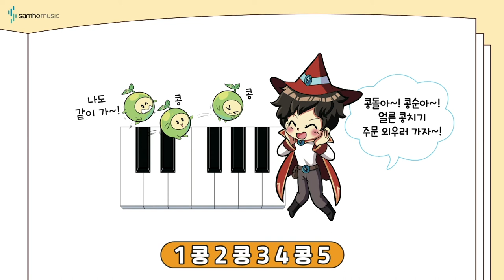반주의 비밀 예비과정2권 P47 '콩치기' | 조희순교수